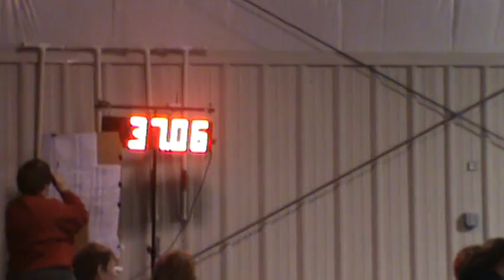M2U00173.MPG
Neumann's first qualifying excellent run!